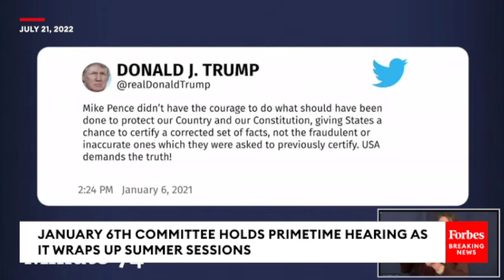Trump Aides React To Former President’s Tweet Assailing Mike Pence On Day Of Capitol Riot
Rep. Elaine Luria (D-VA) speaks to witnesses about their reactions to the former President's tweets during a January 6th Select Committee hearing.